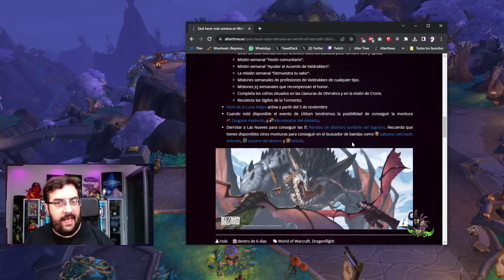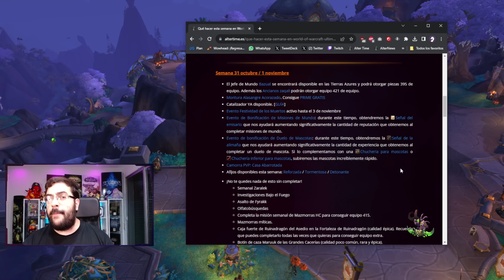VIENE LO MÁS GRANDE! | ¿QUÉ HACER ESTA SEMANA EN WOW? - AlterTime Dragonflight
Por fin ha llegado el Parche 10.1.7 y la Temporada 2 de Dragonflight! ¿Qué hacer esta semana en WoW y Dragonflight? Repasa junto a la taberna todo lo que puedes completar durante la semana del 31 octubre / 1 noviembre

¡Compra TIEMPO de JUEGO más BARATO o tus juegos favoritos con nuestro enlace de INSTANT GAMING!

0:00 Intro
0:18 Aclaraciones
3:28 Qué hacer esta semana en WoW